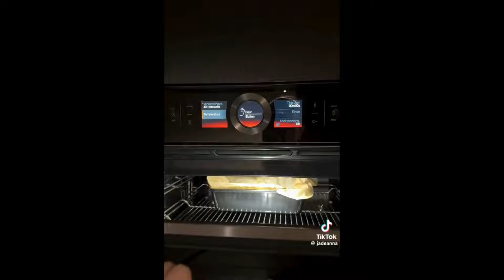HEALTHY PROTEÏNE BANANENBROOD MET JADE ANNA | WARNING : DELICIOUS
Maak met Jade Anna haar gezonde proteïne bananenbrood!

Jade Anna is een bekende vlogger en staat mede bekend om haar gezonde fitte lifestyle!

Vind hier op dit kanaal meerdere van haar gezonde recepten!

Geen video's meer missen? Of geen Tiktok?